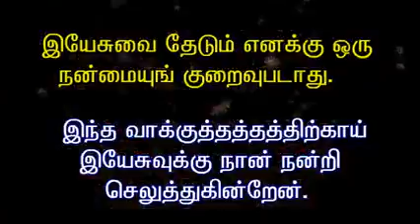Nothing lack for me